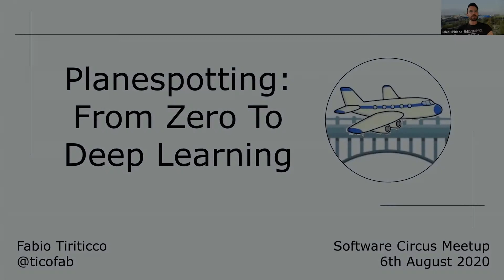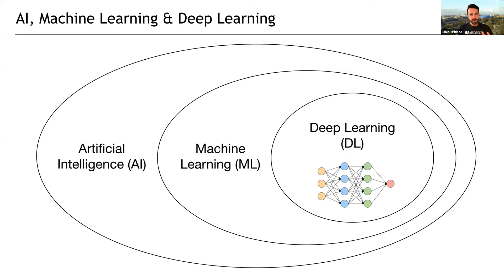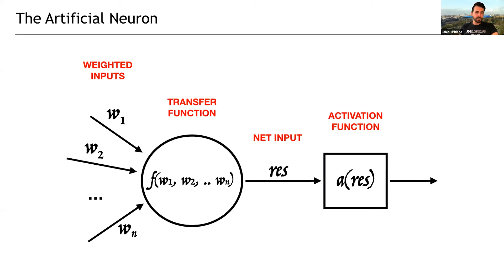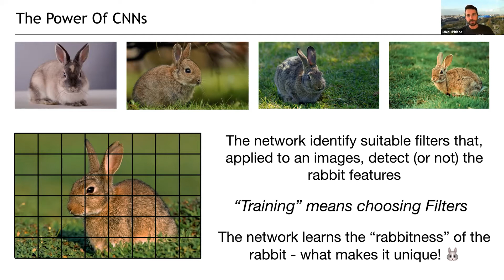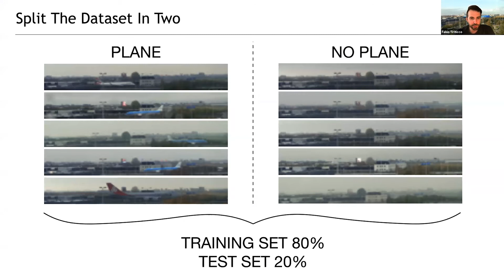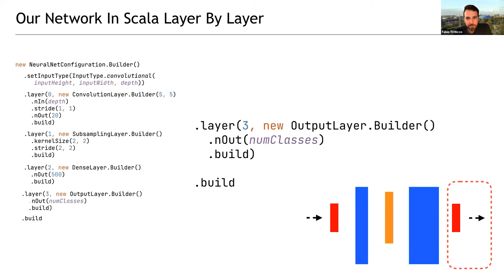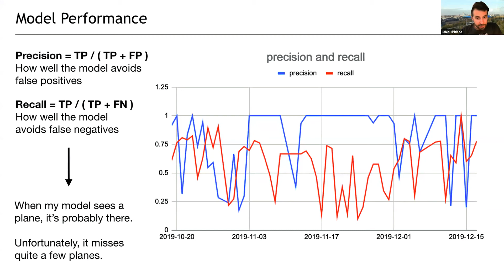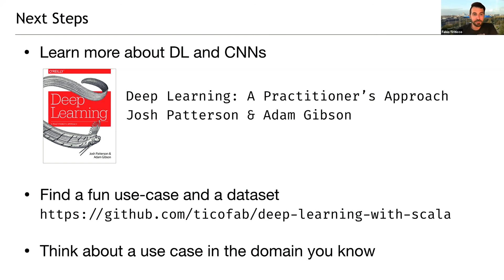Fabio Tiriticco - From Zero to Deep Learning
DON'T MISS THE SPOOKY EDITION OF SOFTWARE CIRCUS FEST ON OCTOBER 29!

"From Zero to Deep Learning"
Fabio Tiriticco | Twitter: @ticofab

Deep learning is awesome, trendy and… mysterious for many.
This talk introduces AI / deep learning from scratch to an audience familiar with Scala and provides a unique case (dataset + code) for attendees to start experimenting!